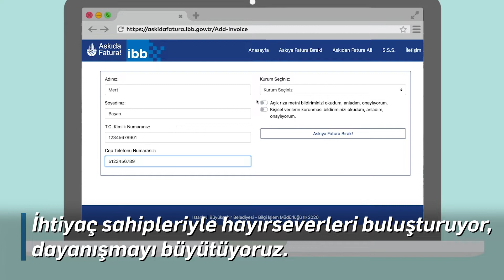🗞 İstanbul'da bu hafta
. Askıda Fatura uygulaması başlattık / İhtiyaç sahipleriyle hayırseverleri buluşturuyor, dayanışmayı büyütüyoruz.
• İstanbullu çiftçiye destek, çocuklara HalkSüt olacak / Silivri ve Çatalca’dan alınan sütlerle üretici kazanacak, daha fazla çocuk HalkSüt ile buluşacak.
• Yıllardır ihmal edilen altyapı sorunlarını çözüyoruz
Üsküdar, Beykoz, Kadıköy, Kartal, Beşiktaş, Sarıyer’de altyapı sorunlarını çözüyoruz. Koku, kirlilik, taşkın ve su kesintisi sorunları sona eriyor.
• Metro hatlarını tamamlıyoruz/ 1)Eminönü Alibeyköy Tramvay Hattı’nı yıl sonunda hizmete açmak için çalışmalara devam ediyoruz. 2)Ümraniye - Ataşehir - Göztepe Metro Hattı’nda çalışmalara devam ediyoruz.
• Ramazan'ın vazgeçilmezi pideyi sofranıza 1 TL'den sunuyoruz.
• Gençlerimizin yanındayız / Online LGS ve TYT deneme sınavı ile gençlerimiz sınava hazırlıksız yakalanmayacak.
• Çocuklar hayal ediyor, biz gerçekleştiriyoruz./ Çocukların hayal gücü ile şekillenen Akbaba Köyü 23 Nisan 100. Yıl Parkı’nı çocuklara armağan ettik.
• Yaya erişimine uygun üstgeçitler yapıyoruz
• Yolları yeniliyor, trafik sorunu çözüyoruz /1)Sancaktepe, Beykoz ve Sultanbeyli'de yollar yenilendi, Kadıköy'de asfaltlama çalışmalarına devam. 2) Esenler'deki kavşak çalışması bitince hem trafik rahatlayacak hem zamandan tasarruf sağlanacak.
• Sağlık çalışanlarına ulaşım desteğine devam/ Tüm hastanelerle iletişime geçiyor, sağlık çalışanlarına ücretsiz otobüs tahsis ediyoruz.
• Dar gelirli vatandaşlarımıza sosyal konut / Ödeme kolaylığı da sağlanan KİPTAŞ Silivri Konutları tamamlanıyor.